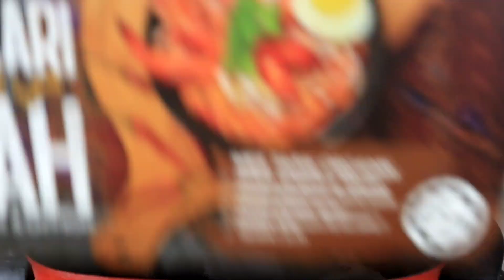Comeback Lagi Geng Makan Mee Kari Opah Yang Pernah Viral (Mukbang Malaysia)